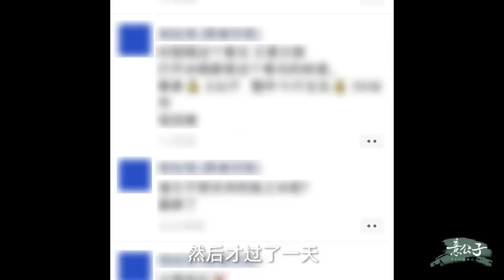藝術最大的作用，是撫慰人心。【意公子】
我們熱愛知識，但是如果僅僅只有知識的話，卻無法抵達生命的真相，一個只活在卷帙山海裡的人，也許，會錯過生命。如果人生真的是一場感受的遊戲的話，讓「藝術」幫助我們活出來。

在王弗墓前念了“十年生死兩茫茫”，蘇軾寫出了遺憾的最高境界：人生那些追不回的遺憾

🟰更多系列影片

🟰意公子，一個和大家一起聊藝術的交心好友。
把中華五千年文化長河裡，那些打動我們的人與物，帶進當下人們的生活。